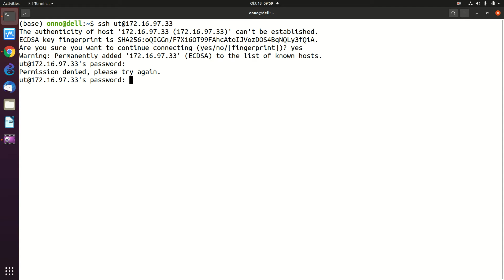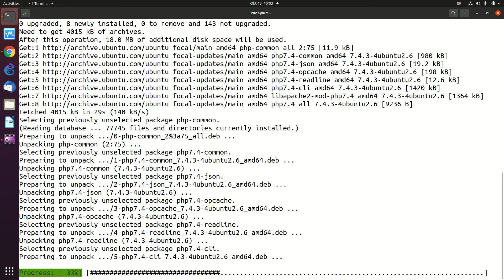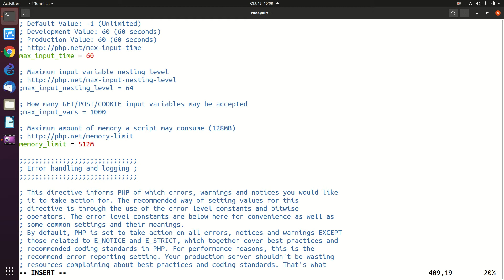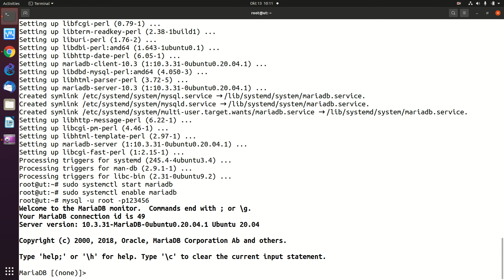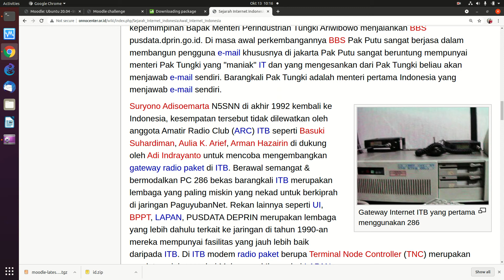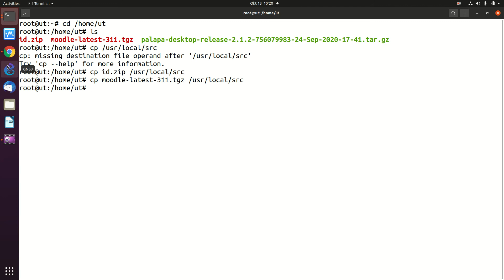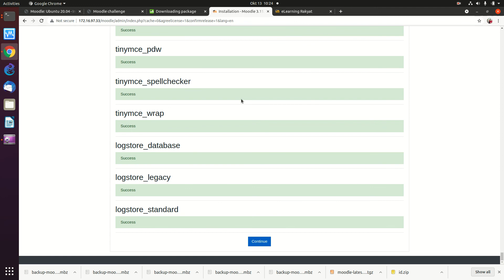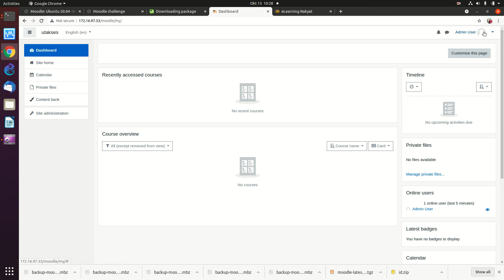20211013 UT instalasi moodle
UT instalasi moodle